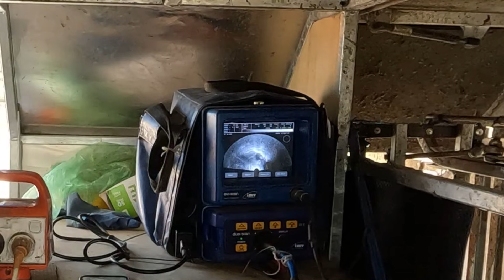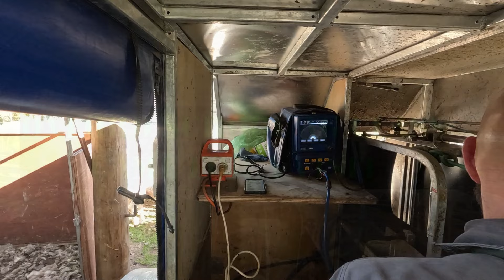Scanning Ewes with "Dan the Scan Man"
Scanning our Early ewes, not such a good result.

My Name is Alistair Bird and My wife Genna and I farm on 'The Grange" near Oxford, North Canterbury, in the South Island of New Zealand.
Join me as I document our daily life bringing you the highs and lows on a New Zealand Sheep and Beef farm.

Instagram: Alistair Bird (@kiwifarmernz) • Instagram photos and videos

Mail: 211 Ashley Gorge Road, Oxford, New Zealand.  7495